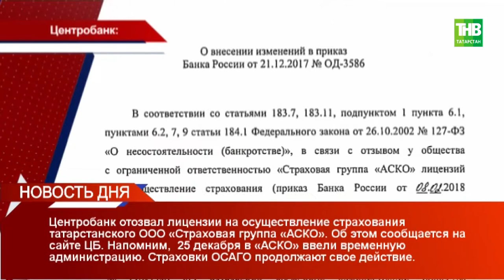Новость дня 09/02/18 ТНВ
Координаты:
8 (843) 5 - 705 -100

Таяну ноктасы. В эфире: пн, вт, ср, чт - 19:00

7 дней. В эфире: вс - 19:30, 21:30